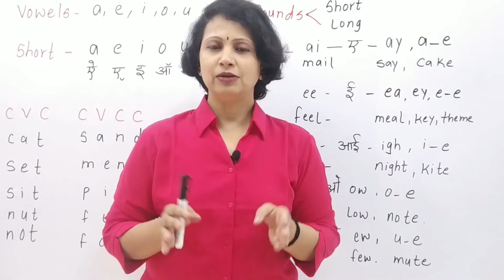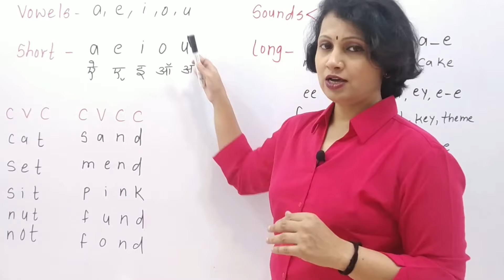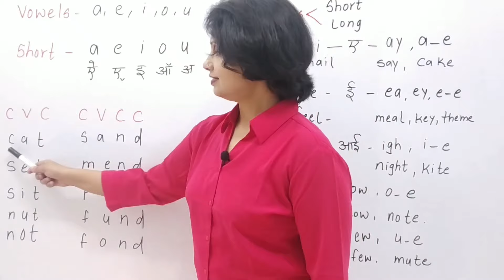Short Vowels क्या होते हैं ? | A E I O U Vowels| CVC Reading | CVC words | CVCC| Consonant Vowel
Consonant Vowel Consonant
बच्चों को English Reading कैसे सिखाएँ || How to improve English reading || for parents
sound of a, sound of e, sound of इ , sound of o, sound of u
What are LONG VOWEL SOUNDS, How and when to teach (ai, ee, ie, oa, ue)| phonics jollyphonics साउंड

To join the WhatsApp group 👇👇
Message Richa Mehta Education on WhatsApp.

richa mehta education
baccho ko english padhna kaise sikhe
bacho ko english reading kaise sikhe
richa mehta education english
bacchon ko english padhna kaise sikhayen
chote baccho ko english padhna kaise sikhe
english padhna kaise sikhe
bacchon ko english kaise sikhayen
bacchon ko english padhna kaise sikhe
richa mehta
phonics sounds of alphabets
phonics sound